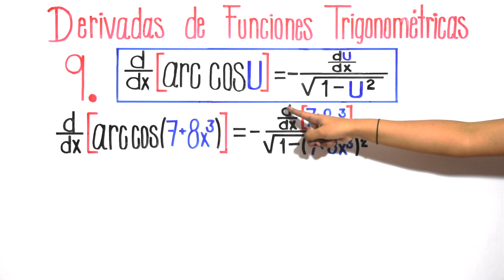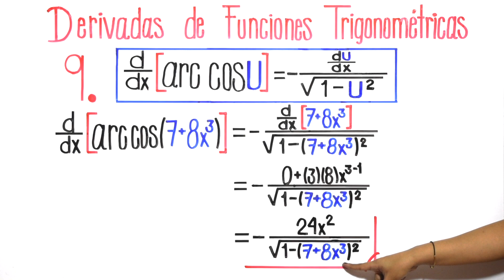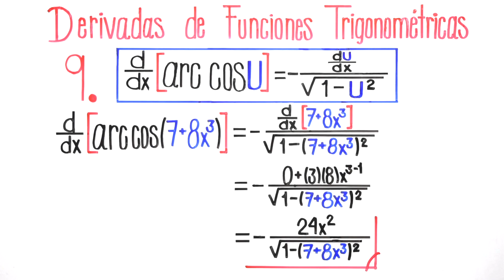DERIVADA de COS^-1 - DERIVADAS de funciones TRIGONOMÉTRICAS #27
Explicación de cómo se deriva inversa de la función coseno, que es el arcocoseno o también llamada la derivada de arccos o cos^-1.

VIDEO CHAPTERS
00:00 Introducción
00:04 Explicación general de la derivada de la arcocoseno
01:19 Ejemplo de derivada de cos^-1(7+8x^3) o arcocoseno(7+8x^3)
05:03 Cursos GRATIS y despedida